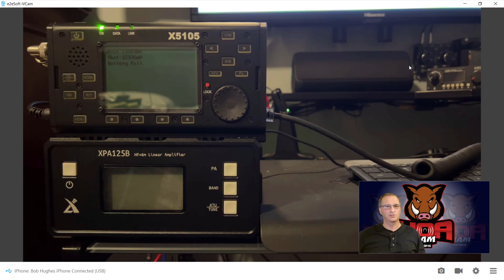What Do The IC-705, X6100, X5105, G90, G1M QRP Rigs All Have In Common?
In this video I am casting the vision for the channel over the next several weeks.  We will be pairing the XPA125B with several QRP rigs, showing how to set up and operate in the shack, and remote.

This video is my invitation for you to tag along and learn with me.

 ➦Stop The Madness! Create a Hot Key for TG4000 Disconnect on Your AnyTone 878 DMR HT

What Do The IC-705, X6100, X5105, G90, G1M QRP Rigs All Have In Common | HOA Ham